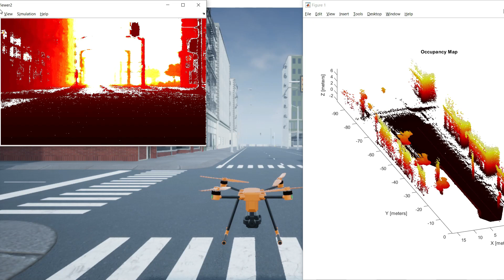SLAM Mapping occupancy grid from stereo binocular vision Matlab Simulink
Related Paper Visual Autonomous Quadrotor Navigation Using an Improved Artificial Potential Field